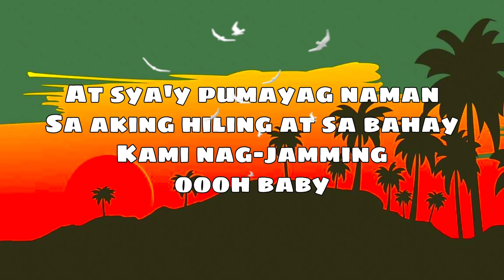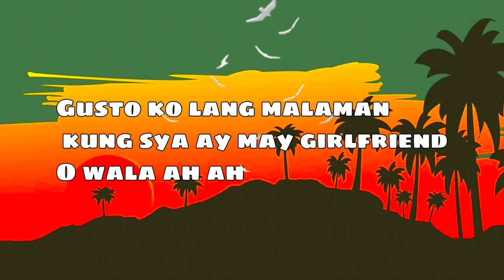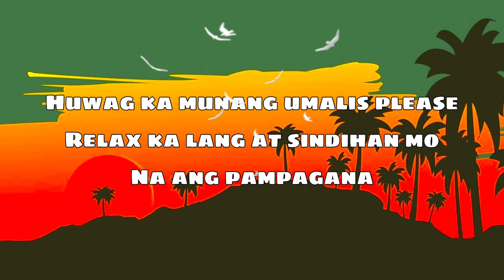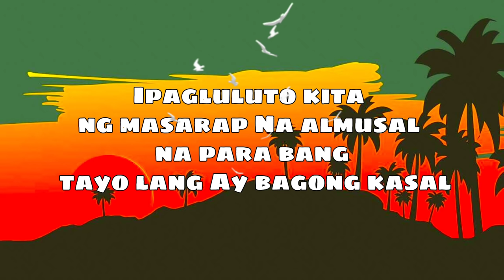KUERDAS COVER (LYRICS) - YES MALAYSIA/I. P. O. T. S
🎵KUERDAS ACOUSTIC COVER - YES MALAYSIA